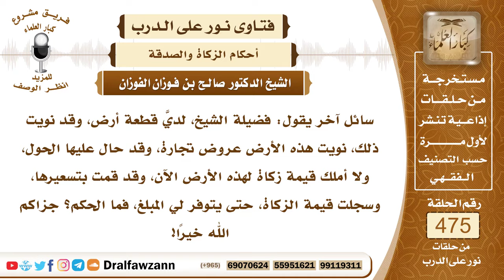6814- ماذا يفعل من وجبت عليه الزكاة في أرض وليس عنده مال؟ - الشيخ صالح الفوزان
"6814- سائل آخر يقول: فضيلة الشيخ، لديَّ قطعة أرض، وقد نويت ذلك، نويت هذه الأرض عروض تجارة، وقد حال عليها الحول، ولا أملك قيمة زكاة لهذه الأرض الآن، وقد قمت بتسعيرها، وسجلت قيمة الزكاة، حتى يتوفر لي المبلغ، فما الحكم؟ جزاكم الله خيرًا!
الجواب: ما فعلته هو الصواب أنك تقومها عند تمام الحول، وإذا لم يكن عندك مال تدفعه للزكاة الواجبة فيها، فإنك تسجله دينًا في ذمتك، متى استطعت تسدده.
السيرة الذاتية:
للاشتراك في قناة الشيخ صالح الفوزان

14_ الشيخ محمد أمين الشنقيطي
يتيوب

15_سماحة المفتي عبد العزيز آل الشيخ
 يوتيوب

رئيس الفريق
لمشروع كبار العلماء